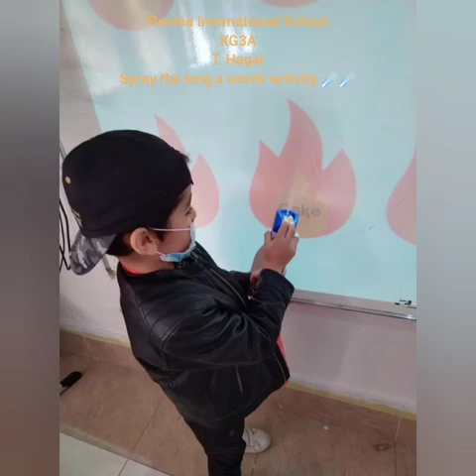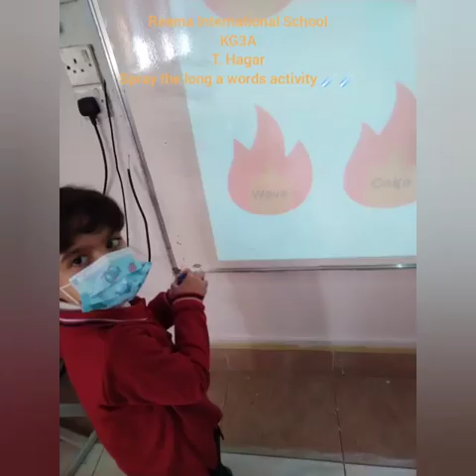Reema_International_School 🌷Spray long a vowel words🌷International_School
🌷Spray long a vowel words🌷
❤️KG3A❤️
👩‍🏫T.Hagar